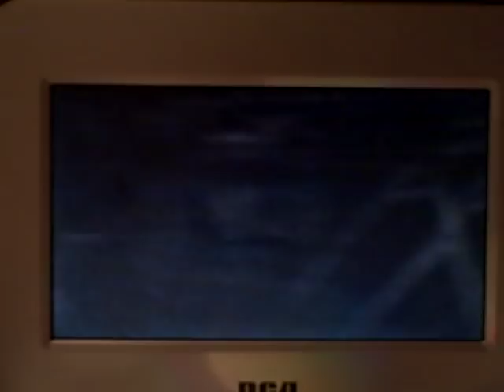Gemmy Halloween Animated crawling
Hands, maggot, zombie, musical rolling eyeball.